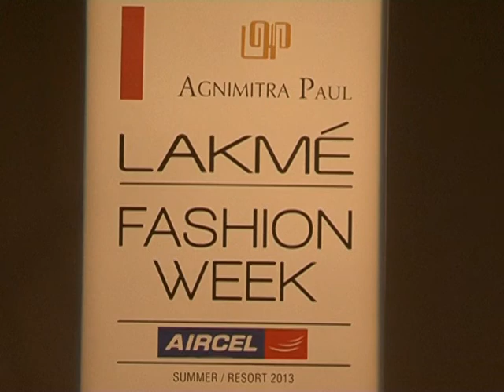Agnimitra Paul And Archana Rao At Lakme Fashion Week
Agnimitra Paul And Archana Rao present their collection at the Lakme Fashion Week 2013.